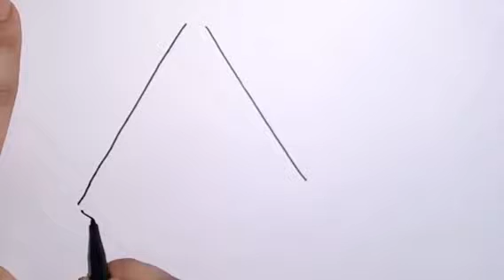How to draw angry bird | Easy kids drawing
In this vedio you will find how to draw angry bird stwp by step.

How to draw angry bird step by step
Hoq to dra yellow angry bird